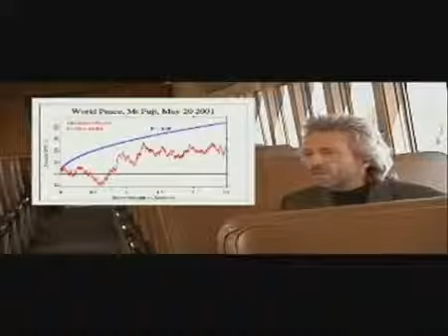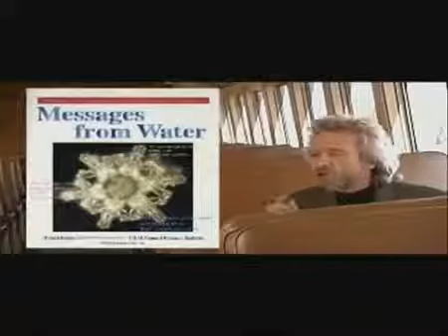Gregg Braden Quantum Healing of Tumour thru the Power of Thought & Feeling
The Power of prayer and feeling